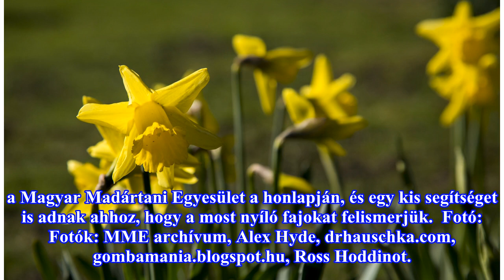Ismerjük fel a most nyíló virágokat!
új poszt érkezett, kattintson a megtekintéshez! A Katona József Színház elmúlt 20 évének egyik emblematikus előadása június 25-én látható utoljára. A Top Dogsot Bagossy László rendezésében 2002. április 20-án mutatták be, azóta a 415-ször játszották a Kamrában. Az előadásban Tóth Ildikó, Fekete Ernő...